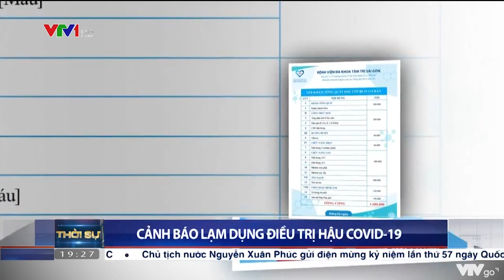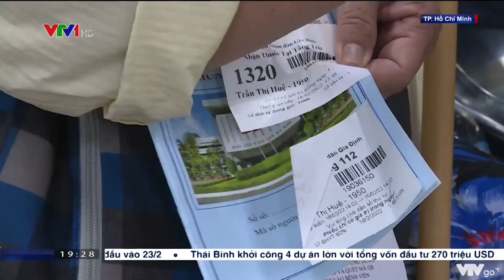Cảnh báo lạm dụng điều trị hậu COVID-19 | VTV4